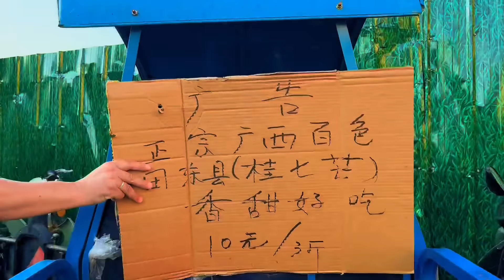青皮芒果在我们这边不好卖，但是给他们品尝了就买几斤【初心园红玲】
大家好，我是红玲
土生土长农村人

赤子之心，不忘初心
带你体会平凡却又不平淡的乡村生活